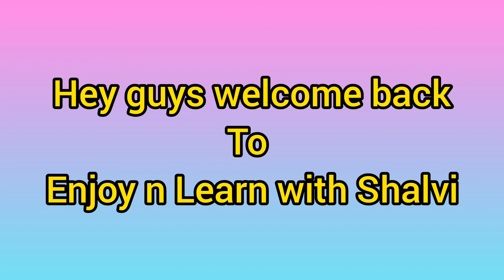Words starting with Z